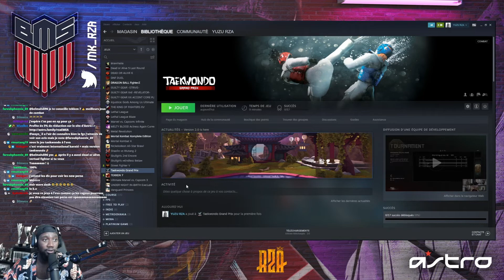LE MEILLEUR JEU DE TAE KWON DO ? ACCROCHE TOI BIEN